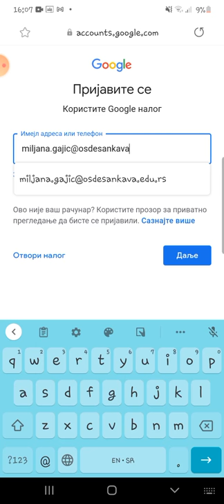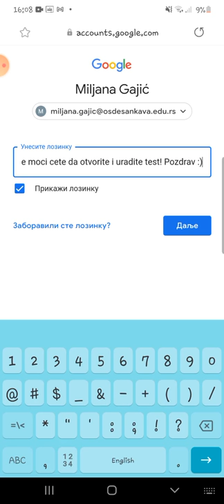Зашто ми гугл учионица тражи дозволу за приступ тесту/упитнику и како то да решим?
Често ми поједини ученици кажу да не могу да отворе упитник јер им гугл учионица тражи дозволу. Зашто се то дешава?

Најчешће је разлог то што ученик приступа упитнику са телефона који је већ улогован на свој лични мејл а упитник је намењен за званичан мејл/налог на гугл учионици који је ученик добио од школе.

Телефон тако сам пребаци на стару приватну мејл адресу ученика и покушава да отвори упитник а Гугл му каже
"аааа не! Ја тебе не препознајем! Где ти је дозвола? Ја сам позивницу послао неком другом!" 😁

У видеу можете видети решење за овај проблем...